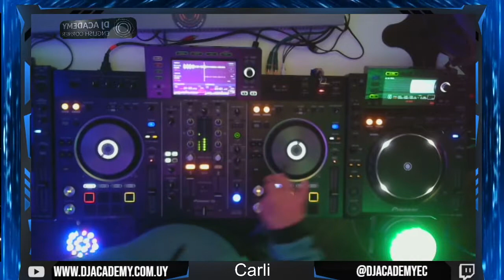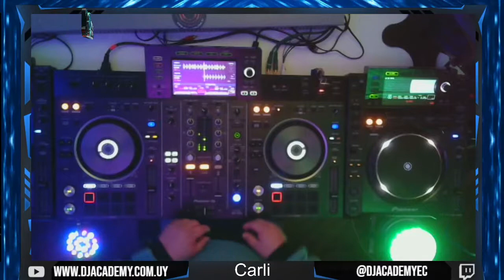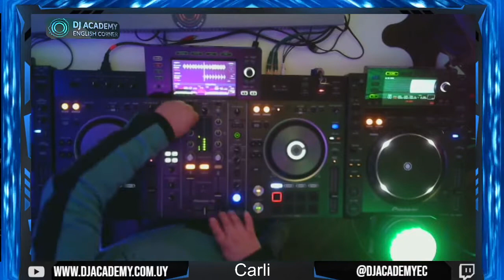Carlos Degliotti - DJ Set 2021 - DJ Academy English Corner